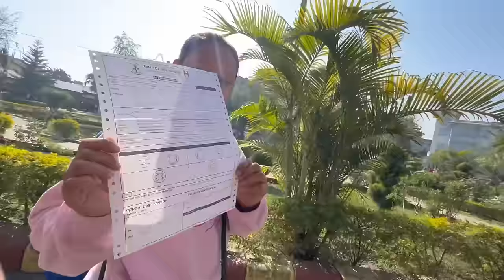KHASIKO MOMO WITH SEKUWA KHADAI 🤤 || मम्मीको र मेरो आखाँ चेकजाँच गराउँदै || Sano Manxeko Maya ❤️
NYPOLEE COUPLE EYE CHECKUP 🥰

KHASIKO MOMO WITH SEKUWA KHADAI 🤤 || मम्मीको र मेरो आखाँ चेकजाँच गराउँदै || Sano Manxeko Maya || NyPoLee Lyf

🙏 𝐇𝐚𝐦𝐫𝐨 𝐀𝐫𝐮 𝐘𝐨𝐮𝐓𝐮𝐛𝐞 𝐂𝐡𝐚𝐧𝐧𝐞𝐥 𝐇𝐚𝐫𝐮 𝐕𝐢𝐬𝐢𝐭 𝐆𝐚𝐫𝐧𝐮 𝐕𝐚𝐤𝐨 𝐗𝐚𝐢𝐧𝐚 𝐕𝐚𝐧𝐞
𝐕𝐢𝐬𝐢𝐭 𝐆𝐚𝐫𝐝𝐢𝐧𝐮 𝐇𝐨𝐥𝐚. 🙏

|___________ＮｙＰｏＬｅｅ___________|